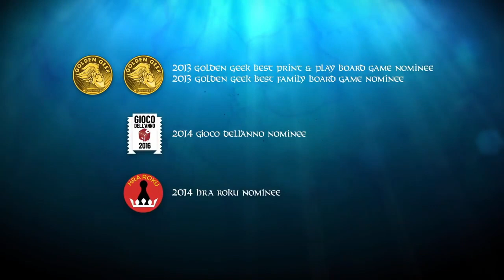6 Board Games on SALE on the Nintendo Switch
Welcome to another episode of Baba Bear Plays, here are 6 Switch board games on sale on the US
Nintendo eShop for this week.

0:00 Intro
0:15 Charterstone: Digital Edition
0:41 Istanbul: Digital Edition
1:08 Sagrada
1:39 Raiders of the North Sea
2:07 Mars Power Industries
2:35 Eight-Minute Empire: Complete Edition

BGM Intro: Global - Emmit Fenn